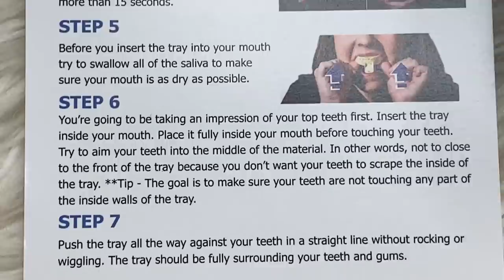I GOT VENEERS!!! FACE TIMING MY FRIENDS TO SEE IF THEY NOTICED! HILARIOUS... REMOVABLE VENEERS USA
$25 off premium set- Code: SAVE$25
$50 off premium plus set/ code: SAVE$50

Hair in Video

Dress in Video: Fashion Nova/Runway Ready Ruffle Dress - Black
Code: Platinum

Video Equipment***

Code: PLATINUMD

CODE: Platinum15